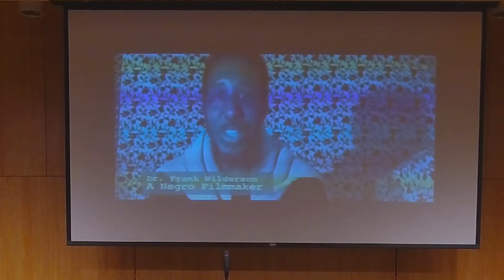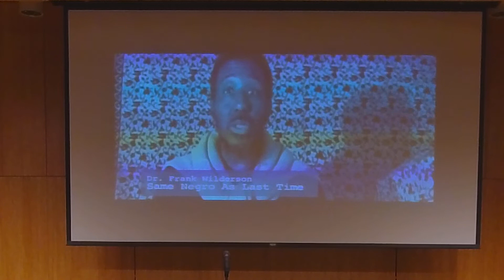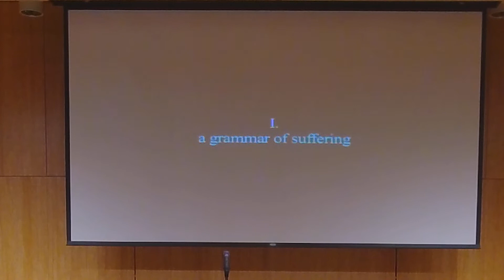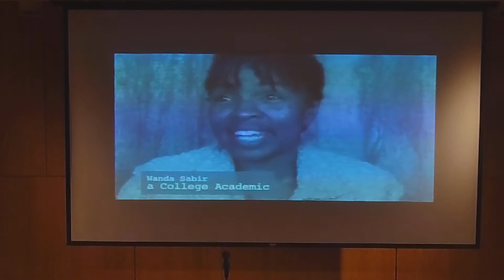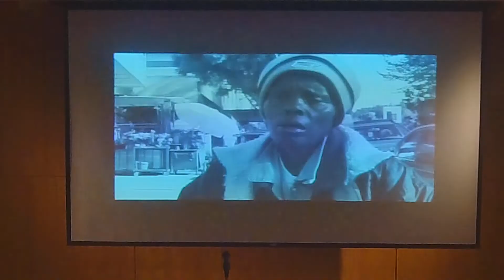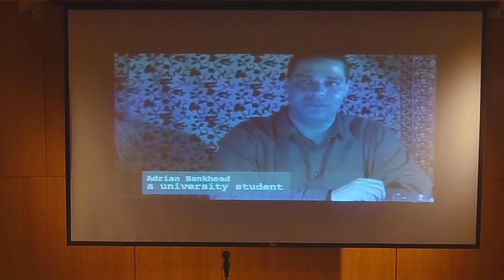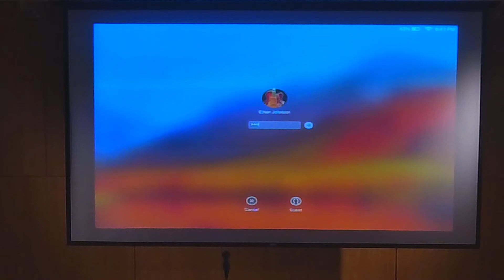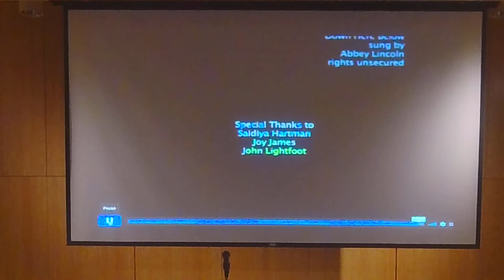Frank Wilderson on Afropessimism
Why does race seem to color almost every feature of our moral and political universe? Why does a perpetual cycle of slavery―in all its political, intellectual, and cultural forms―continue to define the Black experience? And why is anti-Black violence such a predominant feature not only in the United States but around the world? These are just some of the compelling questions that animate Afropessimism, Frank B. Wilderson III’s seminal work on the philosophy of Blackness.

Radical in conception, remarkably poignant, and with soaring flights of lyrical prose, Afropessimism reverberates with wisdom and painful clarity in the fractured world we inhabit. It positions Wilderson as a paradigmatic thinker and as a twenty-first-century inheritor of many of the African American literary traditions established in centuries past.